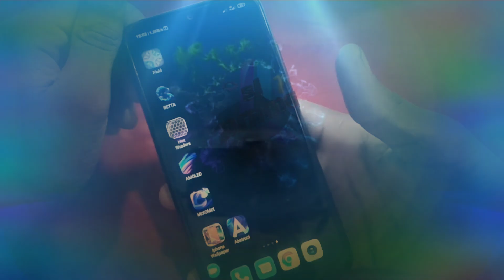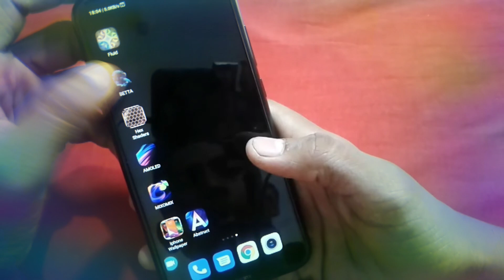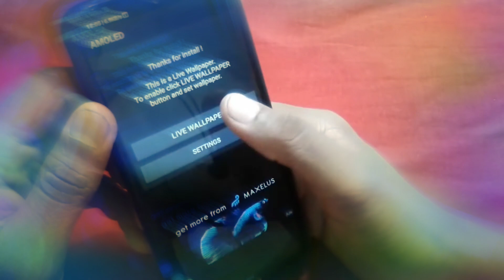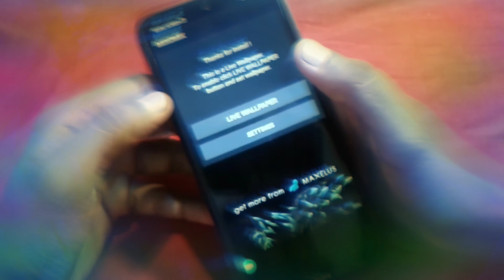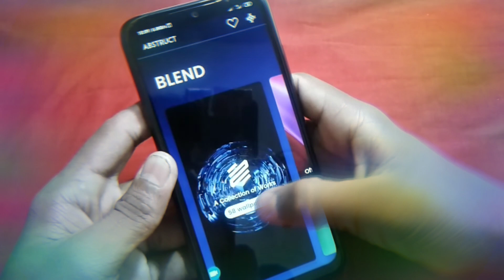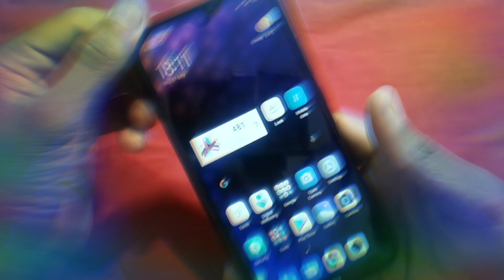Super wallpaper to smartphones 2020